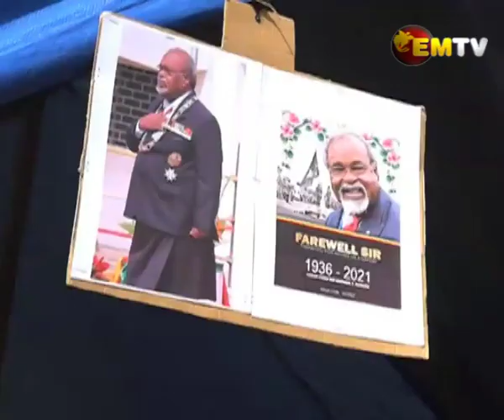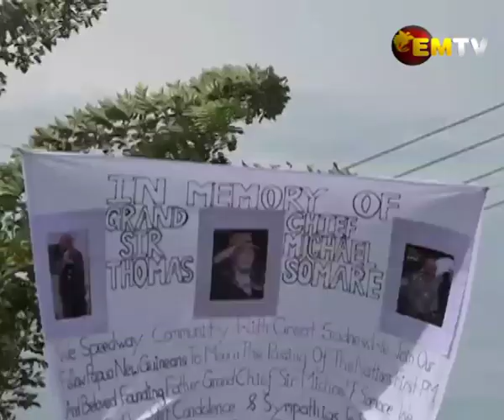Children Mourn Death Of Grand Chief Sir Michael Somare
Children from Lae's Speedway community have joined their elders and the youth from their area to in mourning the death of Grand Chief Late Sir Michael Somare.
The community set up a Haus Sore on the last week right after they learned of the Grand Chief's passing and have united in sharing their respect together.
An 11-year-old boy was one of the children who was given the opportunity of knowing what the Great Leader did for his country.